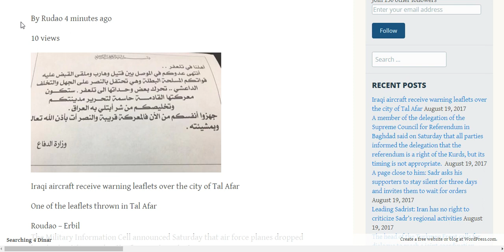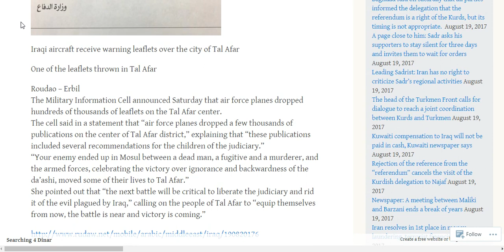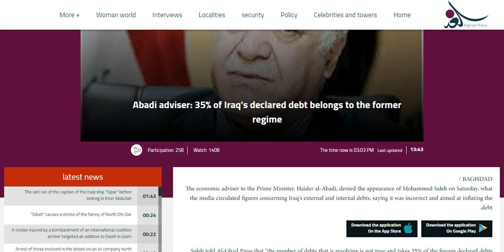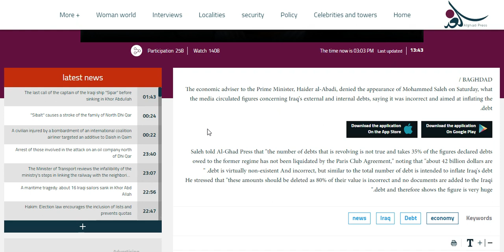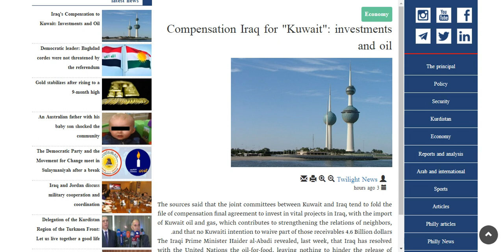Leaflets Dropped/Saleh speaks on debt/Kuwait